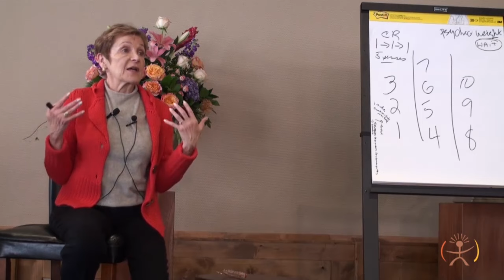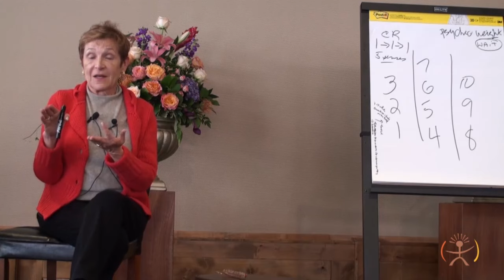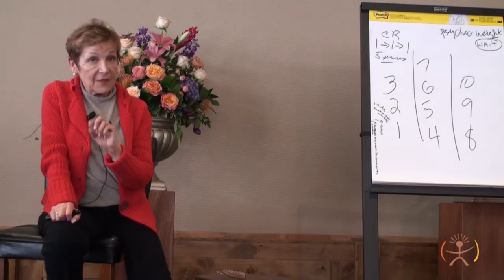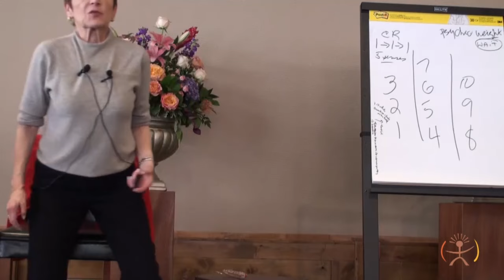Caroline Myss - Guide to the Mystical Laws Part 13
Enjoy Part 13 from Caroline's workshop, Guide to the Mystical Laws